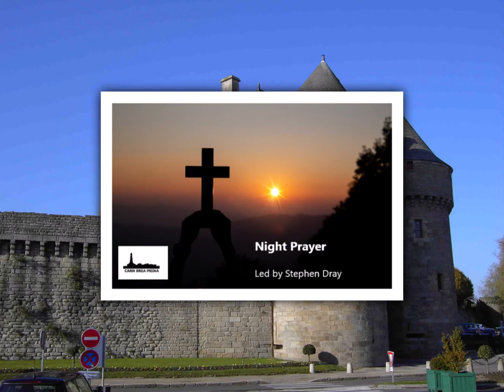Night Prayer: 10th September 2021.